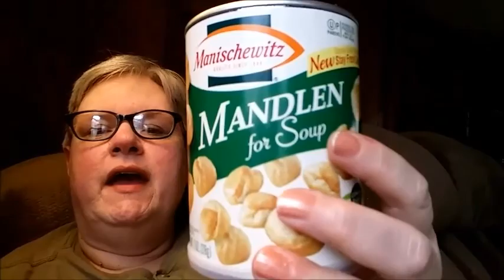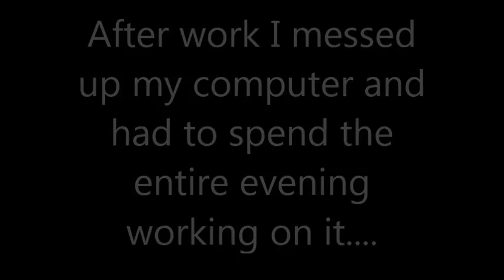May 12, 2016 Daily Vlog #863 - Another Yawn